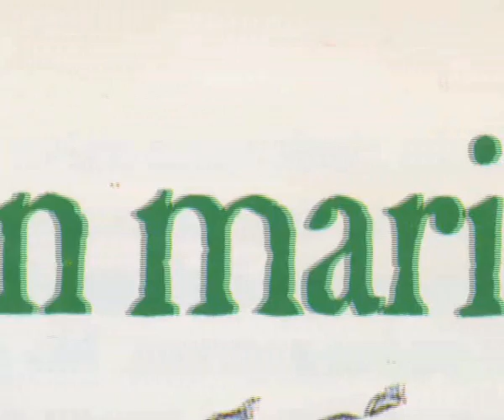Cuenta Cuentos: Perico y el dragón marino.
Voz: José Gaya.